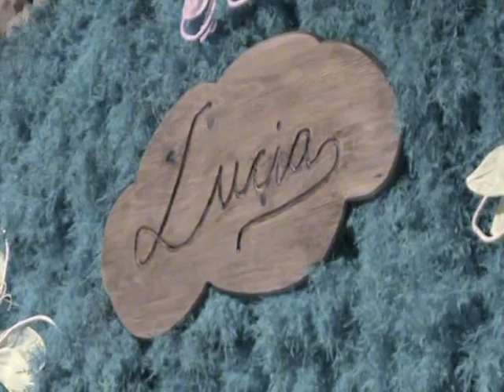FIESTAS PATRONALES 2010 - PROCLAMACION REINA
Uno de los actos más entrañables de las fiestas de Portell, es el de la proclamación de la Reina de las fiestas y su corte de honor, y este año este acto también ha sido bonito y entrañable.